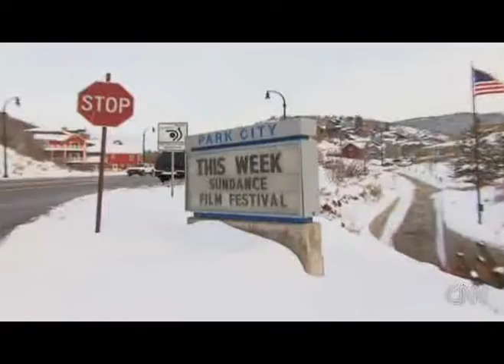CNN Sundance 2010 Steven C. Barber Unbeaten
CNN talks to Steven C. Barber about his movie Unbeaten at Sundance